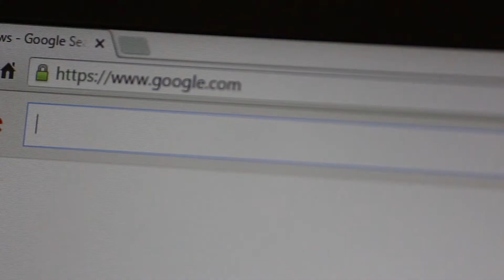Misleading Polls - ProLifeGen News 3/23/2017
Kaiser Poll Misleads on Planned Parenthood Defunding
National Review – March 22

Pro-Life Student Challenges Tomi Lahren's Abortion Defense
CBN News – March 23

Ban on selling fetal body parts approved by Iowa Senate
DesMoinesRegister.com – March 23